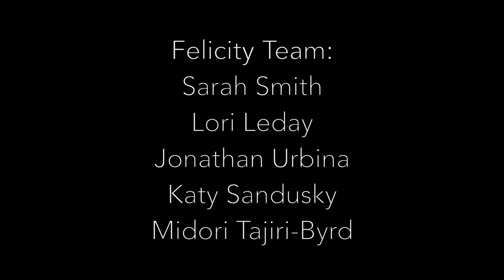BEHIND THE SCENES: V-Day Beauty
Edited & Directed By:
Logan Mock

Felicity Team:
Sarah Smith
Lori Leday
Jonathan Urbina
Katy Sandusky
Midori Tajiri-Byrd

Makeup:
Katy Sandusky
Midori Tajiri-Byrd

Hair:
Hans Billot
Gerald William

Photographer:
Tricia Towey

Models:
Kayla St. Blanc
Jay Cav
Jessica Snyder
Ben Saper
Deheanae LeeFort
Gabriel Burgos